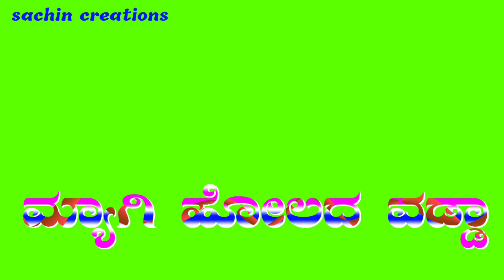parasu kolur janapada green screen videos ನೋಡಾಕ ಗಿಡ್ಡಾ ಮೂಗೈತಿ ತಿಡ್ಡಾ ಸಾಂಗ